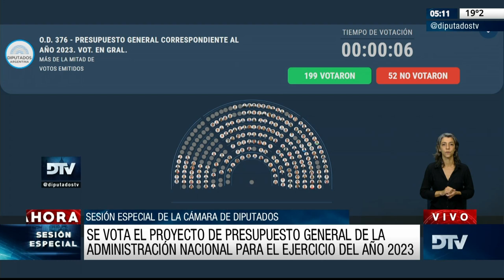🟩 VOTACIÓN en General - PRESUPUESTO 2023 - Diputados Argentina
𝗣𝗥𝗘𝗦𝗨𝗣𝗨𝗘𝗦𝗧𝗢 𝟮𝟬𝟮𝟯:
Expediente 0038-JGM-2022 sobre Mensaje Nro. 0035/22 y proyecto de ley de fecha 15 de septiembre de 2022 de Presupuesto General de la Administración Nacional para el Ejercicio Fiscal del año 2023.

República Argentina